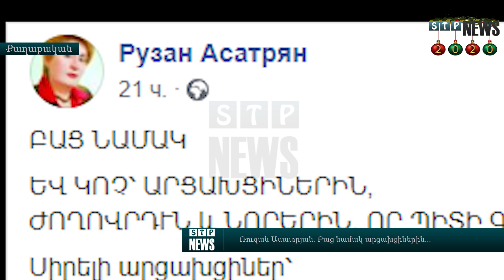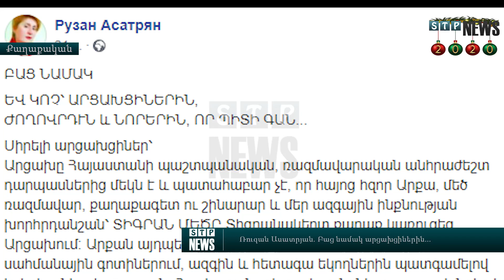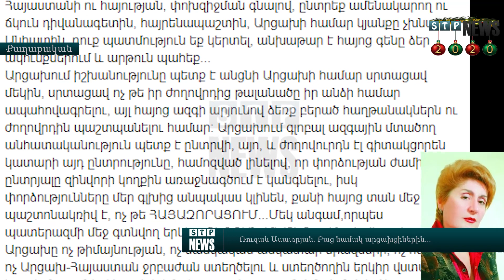ԿՈՉ ԵՎ ԲԱՑ ՆԱՄԱԿ․ Արցախը սխալվելու իրավունք չունի․․․